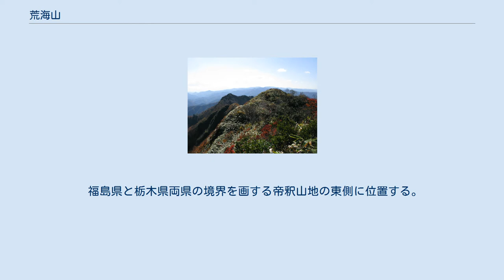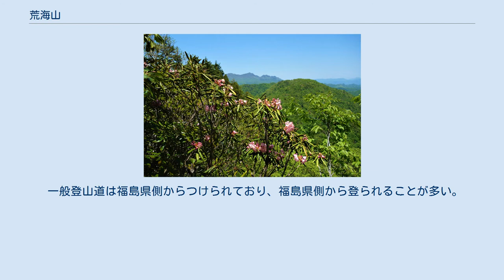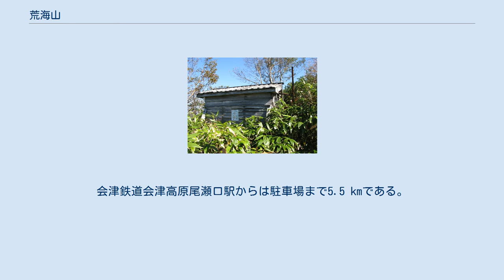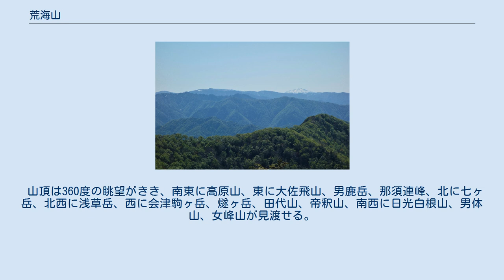荒海山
荒海山（あらかいさん、あらかいざん、あらかいやま）は、福島県南会津郡南会津町と栃木県日光市の境界に位置する標高1,581 mの山である。
二等三角点「太郎岳」（標高1,580.4 m）は山頂の東北東約90 mに位置するピーク東峰にある。
福島県側では荒海山、栃木県側では太郎岳（たろうだけ）と呼ばれる。
江戸時代の文献『新編会津風土記』では荒貝嶽（あらかいがだけ）と表記されている。
 日本三百名山に選定されている。
 福島県と栃木県両県の境界を画する帝釈山地の東側に位置する。
日本海側と太平洋側を分ける中央分水嶺上に位置し、南側は太平洋に注ぐ利根川支流鬼怒川水系の支流群、北東側は日本海に注ぐ阿賀川、北西側は阿賀川支流の伊南川の支流群の、それぞれの源流部となっている。
山頂部は緩やかな三角錐状をなしており、山頂の南西約800 mには、次郎岳とも呼ばれる1,560 mの峰がある。
 山頂の東側は古生代に形成された砂岩と粘板岩の互層から成り、西側は花崗岩が露出している。
福島県側山麓には八総鉱山跡があり、銅、亜鉛、鉛、硫化鉄を産出していた。
 一般登山道は福島県側からつけられており、福島県側から登られることが多い。
国道352号を国道121号からの分岐点より4.2 kmでさらに林道へ分岐し、八総鉱山跡前の駐車場まで4.2 km進む。
会津鉄道会津高原尾瀬口駅からは駐車場まで5.5 kmである。
 駐車場から川沿いの旧鉱山の採鉱用だった道路を30分ほど歩き、赤テープを目印に川を渡り急な沢を登ると40分ほどで尾根に出る。
そこから展望のきかない尾根道をアップダウンし、山頂直下の急坂を登りきれば1時間50分ほどで山頂につく。
山頂から東峰の三角点までは多少の藪漕ぎを要する。
 山頂付近および尾根道は春から初夏にかけて、ショウジョウバカマ、イワカガミ、アズマシャクナゲ、ヤマグルマが咲く。
 山頂は360度の眺望がきき、南東に高原山、東に大佐飛山、男鹿岳、那須連峰、北に七ヶ岳、北西に浅草岳、西に会津駒ヶ岳、燧ヶ岳、田代山、帝釈山、南西に日光白根山、男体山、女峰山が見渡せる。